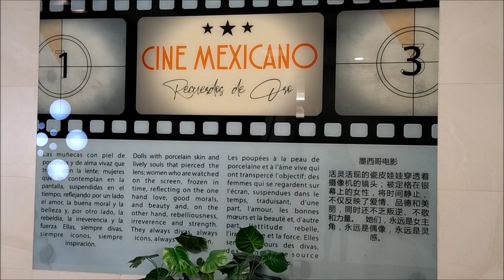Nuevo Aeropuerto AIFA SANTA LUCÍA Mexico New Airport 墨西哥城新机场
Salón VIP The Grand Lounge Elite